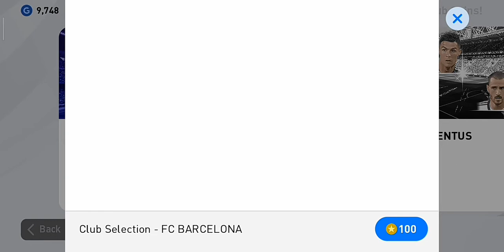FC BARCELONA CLUB SELECTION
Plss Shere